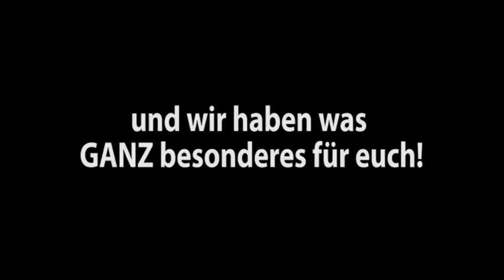Osterferien bei MiniAbisKiosk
Donnerstag und Freitag gibt es was ganz spezielles für euch.
Schaut dieses Video, verschickt den Link an eure Freunde und freut euch auf unser Geschenk für euch.
Frohe Ostern und schöne Ferien wünscht...
... eure ABI!